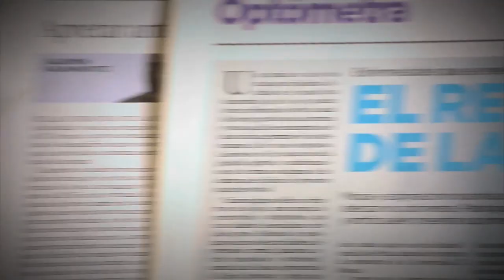Ahorro en compras navideñas [Parihueliando Con Vos] Telemedellín